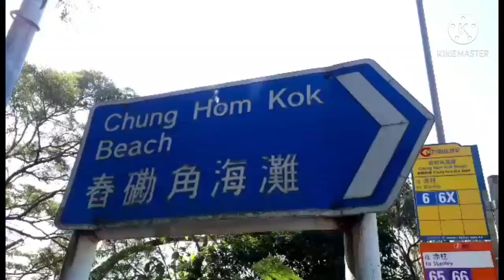DEVIL'S CLAW/DEVIL'S PAW /CHUNG HOM KOK/EASY HIKE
*HOW RO GET THERE
      From Central at (exchange square) take 6x bus and alight at chung hom kok beach and walk along the road around 10 minutes.
ENJOY HIKING, BE CAREFUL & SAFETY FIRST..